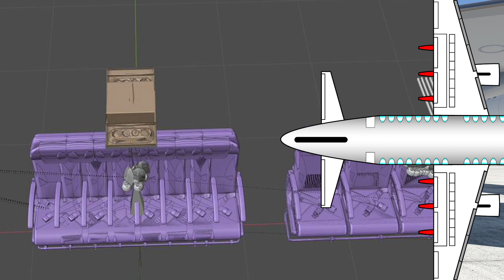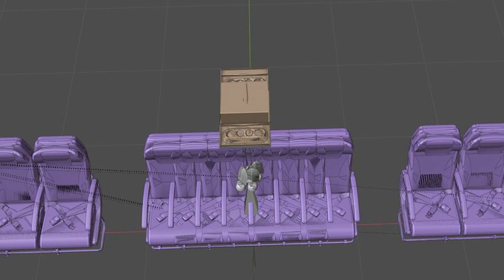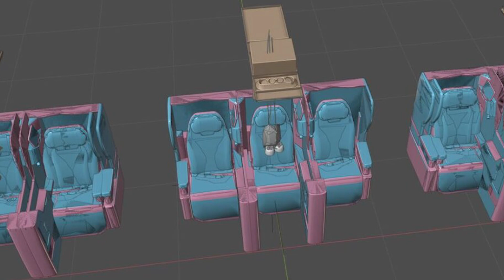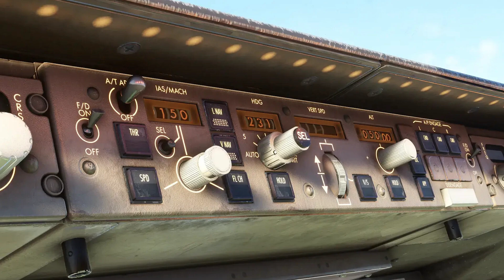Was letzte Woche wichtig war: 18. Juli - 01. August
Moinmoin,
mit diesen wöchentlich erscheinden Videos erhaltet ihr einen Überblick über das, was die vergangene Woche im Bereich Flusi passiert ist.
--- Kurze Themenübersicht ---
00:00 Intro+Infos
00:05 ToLiss A346 Update (XP)
06:49 FF777 v2 cabin (XP)
08:56 JustFlight Boeing 757 (MSFS)
10:47 FBW A380 (MSFS)
11:30 PMDG 737-600 released (MSFS)
12:54 Ende :)

Damit helft ihr mir, häufiger und bessere Videos zu erstellen - klickt einfach mal auf "Mitglied werden" und schaut euch an, was es da so gibt!

Bilder FF. FlightFactor (XP)
Bilder A340. ToLiss+fremd (XP)
Bilder 757. JustFlight (MSFS)
Bilder 737. PMDG (MSFS)
Bilder A380. FBW (MSFS)
IHR SEID MITGLIEDER:
- TrainX
- Hannah B.
- Alex
- Woody155
- CHRIS FILMS
- SvenWoddy
- Portscan86
- JanDragon
- Servus Beinand
- Wolf Peter Zeplin
- 3MB FlightSim
- Walter Straubhaar
- D-AIBP
- Falcon2006
- Jonas Möller
- Bodensee Schwabe
- FL 380
- Patrick G
- Torsten Hokamp
- Andreas Koberstead
- Jürgen D.
- Nik Reichel
- Nexxero
- DmX RazeX
- Gunther
- Samuels LetsPlay
- FlightSimWorld Germany
- Hermann Schrade
- Sven Kardinal
- Kai Heller
- MrCraby
- MJ Fortnite
- mARTin80
- Stefan Röhr

VIELEN HERZLICHEN DANK AN DIE PATRONS:
- JanDragon
- Portscan86

VIELEN HERZLICHEN DANK außerdem an:
- Alexander
- aviationaddicted
- Skutchiii
- Jü Du
- Nille
- Aeronews felix
- Udo G.
- Domi 1198
- CMZ aviation
- E. Walt x2
- M. Kaiser
- Kosta Prokopiu
- Steve Hellriegel
- PauleDE
- TheRyma52
- Christian Rohde
- SwatCorp
- A. Hall